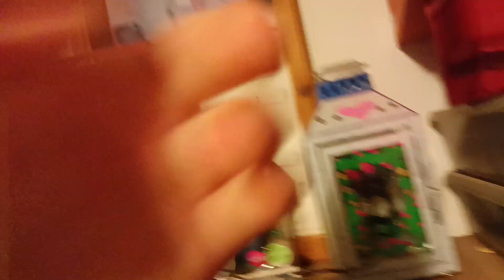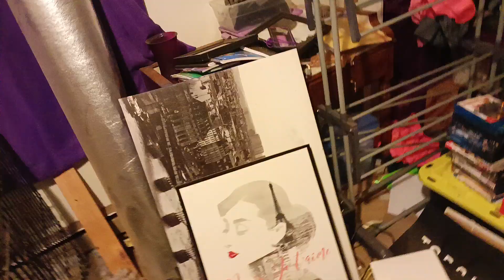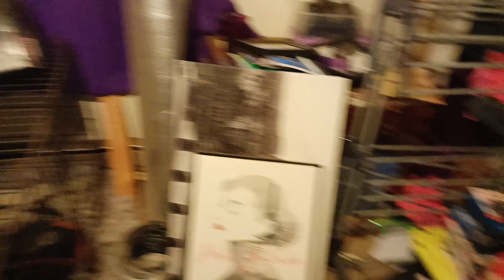everything that happened in the last few days and everything that is happening in the future